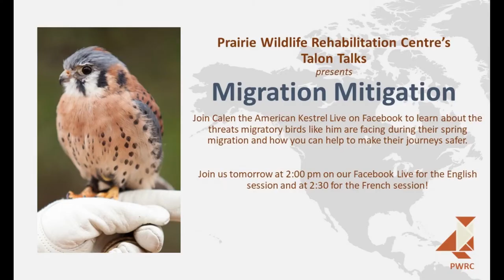Talon Talks: Migration Mitigation with Calen the American Kestrel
Join us in today's Talon Talk to learn Calen the American Kestrel, as well as the threats that migratory birds like him face during their migrations. You'll also learn about how to reduce these threats, and ways to make your yard more bird friendly!

Scavenger hunt list:
- 1 feather
- A bit of moss
- 4 sticks
- Some mud mud
- 1 spiderweb
- Fluffy material (cattail fluff, animal fur, milkweed seeds, etc)

Prairie Wildlife Rehabilitation Centre (PWRC) is a non-profit wildlife rehabilitation centre found in 2007. Our main mission is to help rehabilitate Manitoba's wildlife and return them to their natural habitat. Unfortunately, sometimes some of our patients are unable to be returned to the wild due to a variety of reasons; after a thorough vetting and training process, these animals may become education ambassadors. They are still wild animals and not pets.